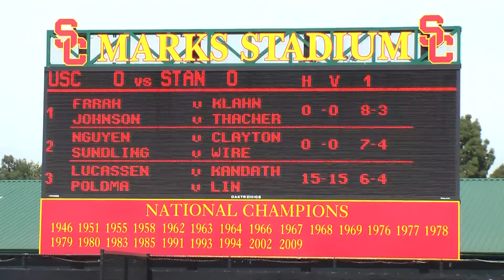04 02 2010 Stanford Vs USC men's doubles SD-5 10 of 11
Event:  Stanford Vs USC
Men's  tennis #2 Doubles
Location:   Marks Stadium, USC, California.
Players:    Nguyen/Sundling (USC) Vs Clayton/Wire (STAN)